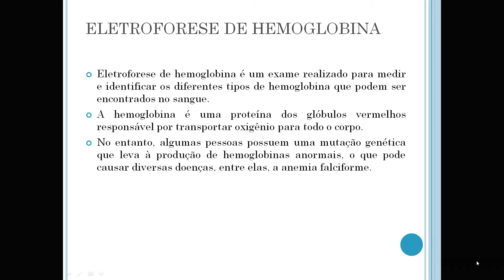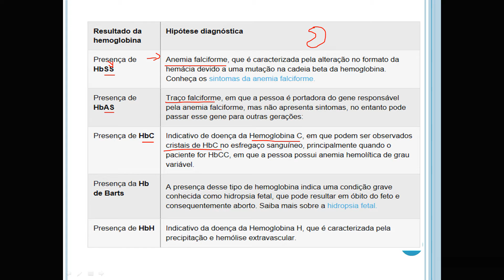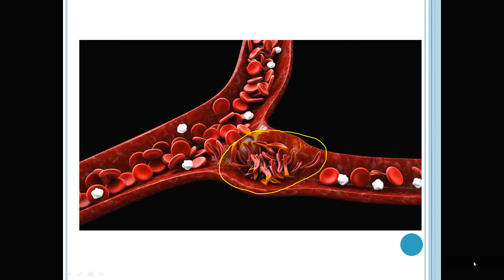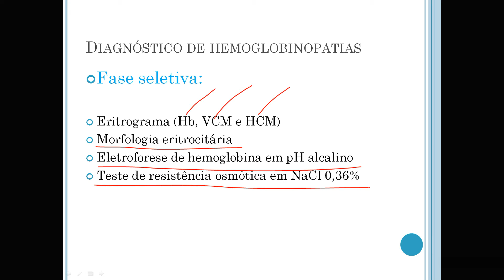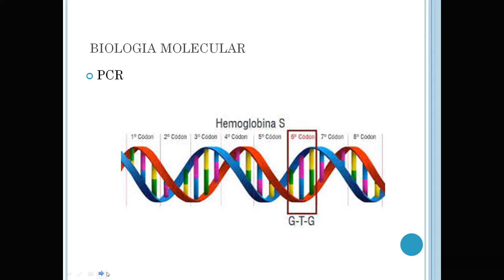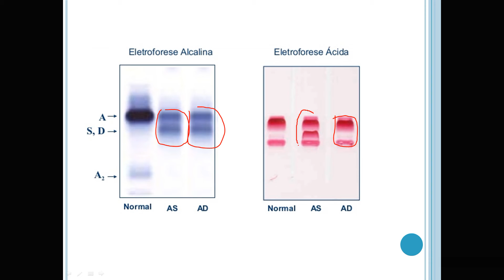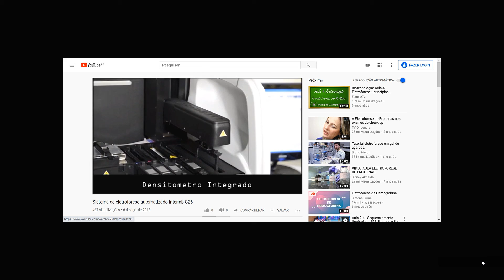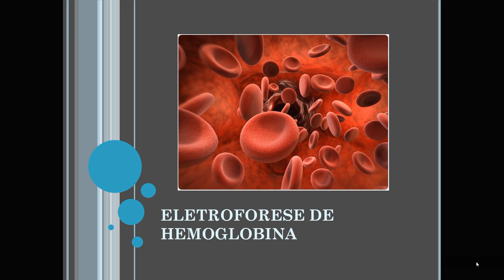Eletroforese de Hemoglobina